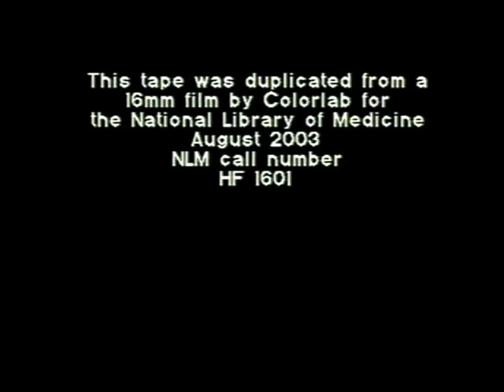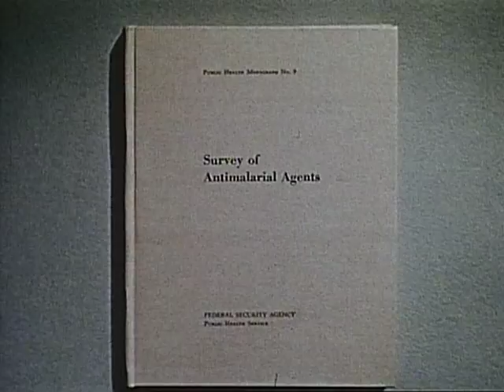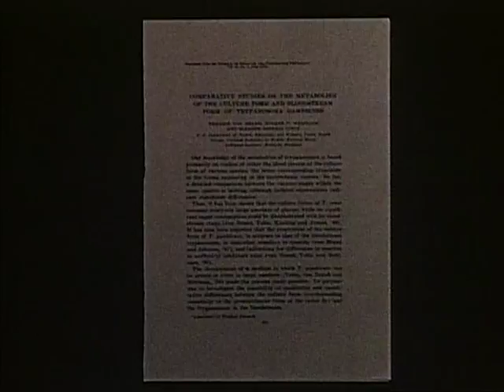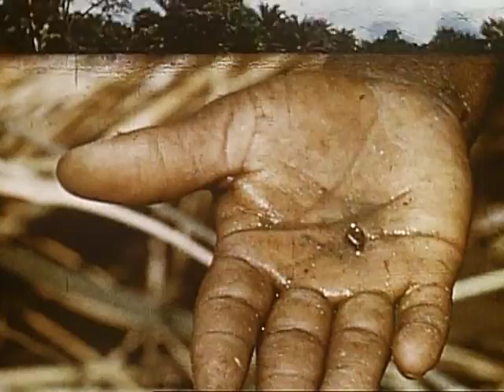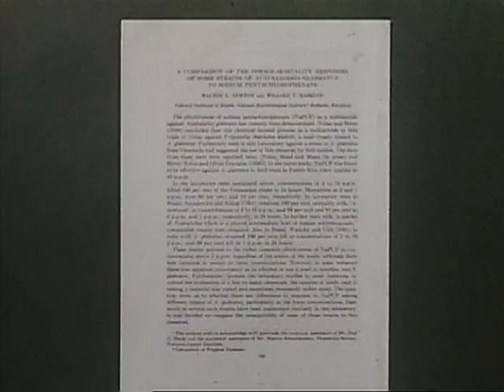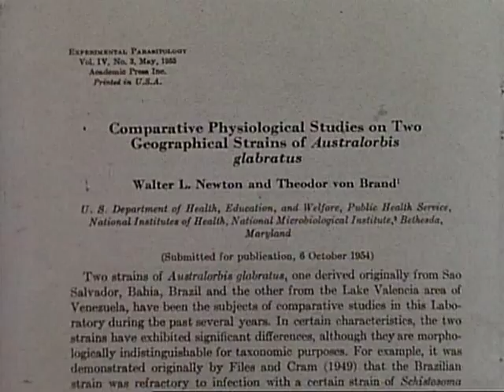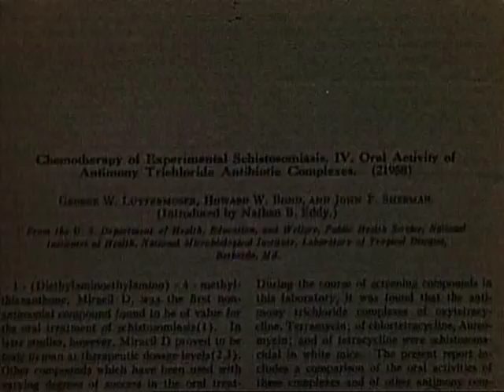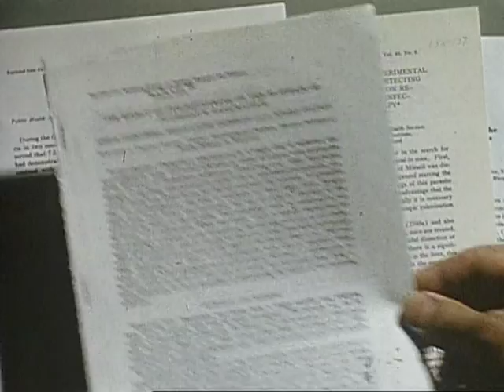Tropical Disease Investigations in Africa (USPHS, 1957)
Etiology and treatment of four major tropical diseases (malaria, onchocerciasis, trypanosomiasis, and schistosomiasis) in Africa are shown. Shots include natives in villages working and being treated.

Produced by Burch, Thomas A., 1918-  Laboratory of Tropical Diseases (National Institute of Allergy and Infectious Diseases) and National Institutes of Health (U.S.). Scientific Reports Branch. Photographic Section